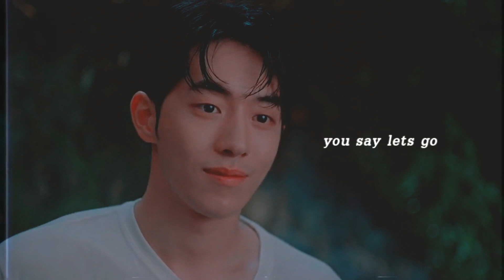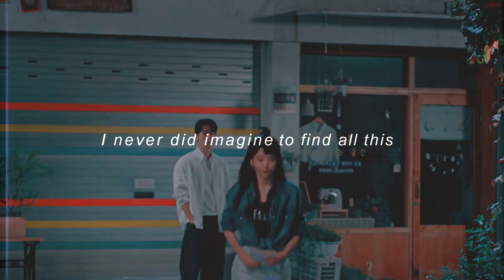Na Hee-do ✘ Back Yi-Jin - Yours & Mine | Twenty-Five Twenty-One [fmv]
song : Lucille two - Yours & Mine